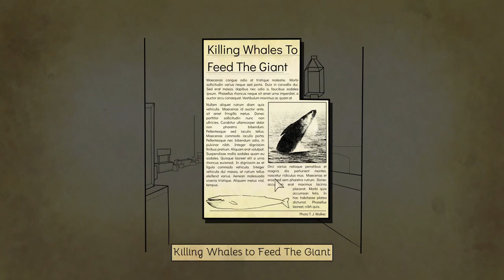Faded Stories: Greenberg Short Gameplay